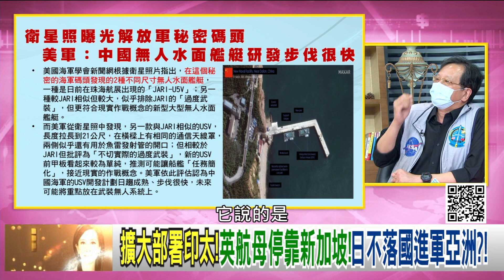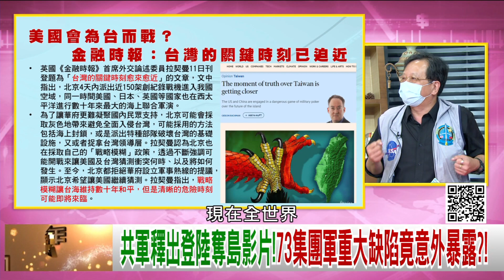精彩片段》黃創夏:華府冒險挺台...【年代向錢看】2021.10.13